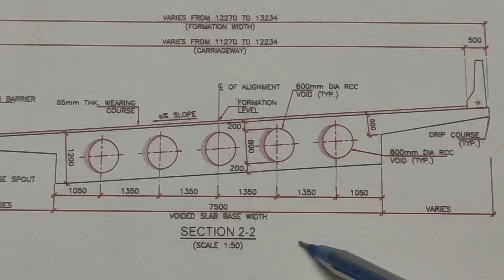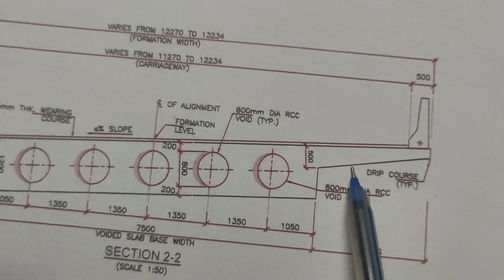How To Calculate Concrete Quantity Of Simply Supported RCC Voided Slab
In this video we explain about how to calculate concrete quantity of simply supported RCC voided slab. The length of voided slab is 19m and width varries from 12.270m to 13.234m
                                 dia of voide pipe is 800mm
and cone length 800mm longer dia 800mm and smaller dia 400mm.